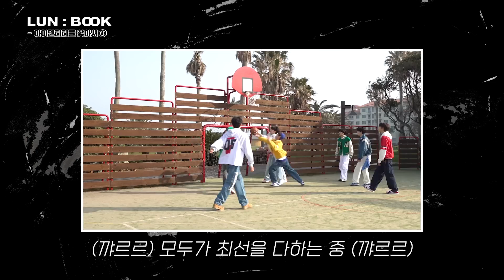[LUN:BOOK📖] 아이덴티티를 찾아서 ①